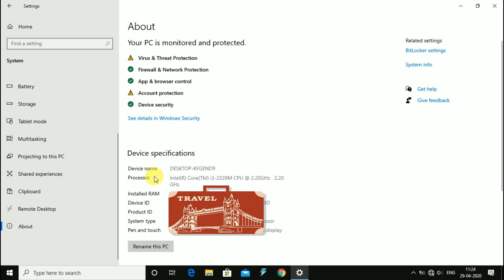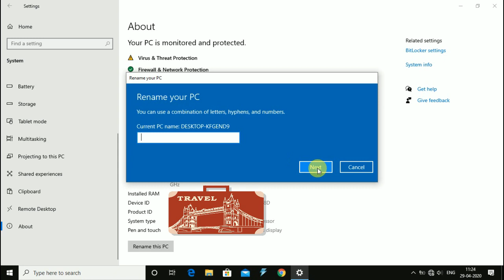Change Device name in PC/Laptop on Windows 10 OS | How to change Laptop Device name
Hello Friends,
In this video we are going to see, How to change Laptop/Computer Device name in Windows 10 OS.